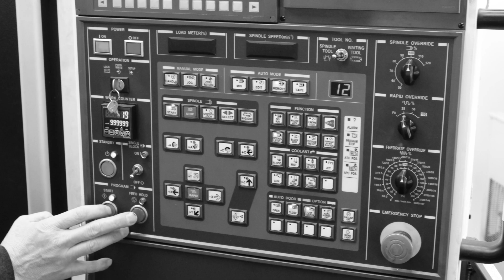Testing Our New Brompton Racer-M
Here's a quick little peek of our engineers testing our new Brompton-specific Racer-M prototype brakes down a long steep closed road here in Chico one summer day. These are done and now available on our website!